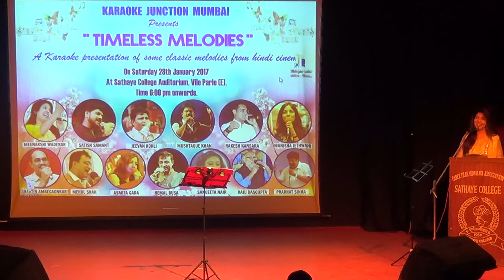MERE NAINA SAAWAN BHADO BY JEEVAN KOHLI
Friends sharing some super performances of our KJM singers at our recent show " Timeless Melodies" on 28th January at Sathaye college auditorium, Vile Parle..